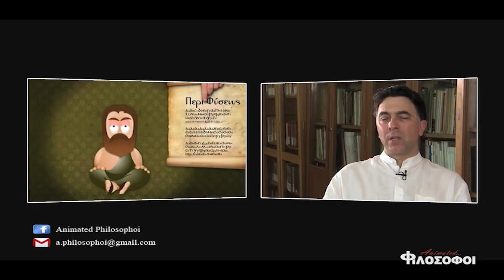Trailer of "Animated...Philosophers"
The most important western philosophers of all time are presented  through an original marriage of animation and interviews of professors of Philosophy at each episode of the TV series "Animated...Philosophers" of Greek State Television (ERT).

BASIC CONTRIBUTORS:

Channel: ERT3 (Greece's State Television)

Concept, Direction, Scripts: George Chatzivasileiou
Animation: Minotaur Digital Arts
Direction & Script Assistant: Thodoris Kampouridis
Director of photography:Vasilis Kontaxis
Recordings: Makis Drakopoulos
Executive Producer: Iakovos Dislis
Chief editor & Manager Production: George Chatzivasileiou